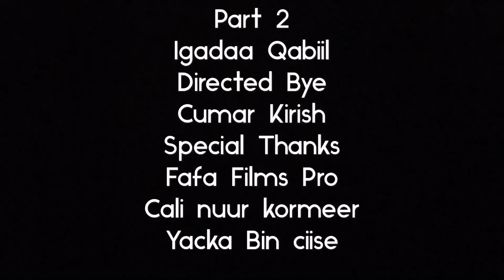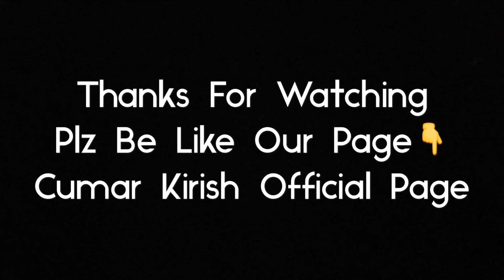Sheeko laga sameeyay Ciyaaraha Gobalada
Omar krrish short films